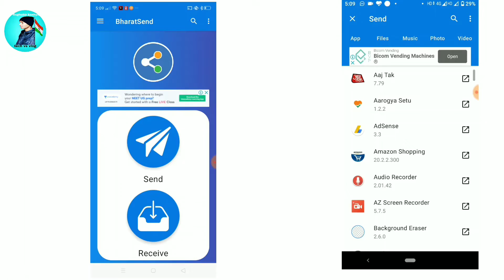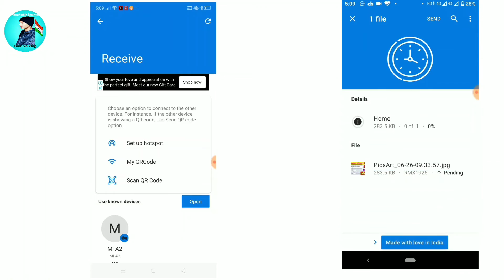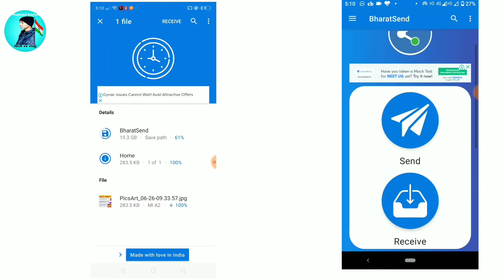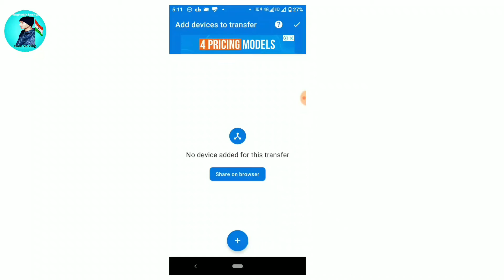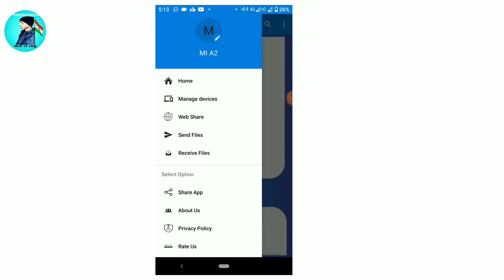आ गया shareit का बाप Indian app || भुल जाओ Chinese share it App || bharat send app kaise use kre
Hello friends aaj ka jo video hai vah bharat send app  ke bare me hai